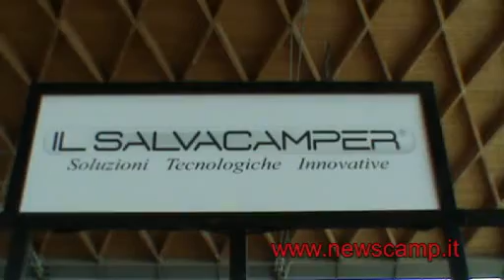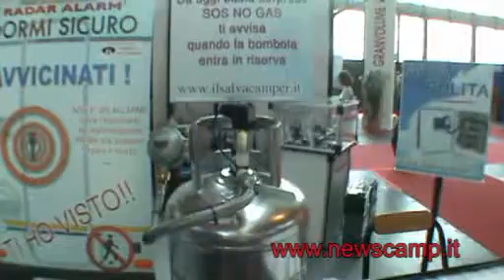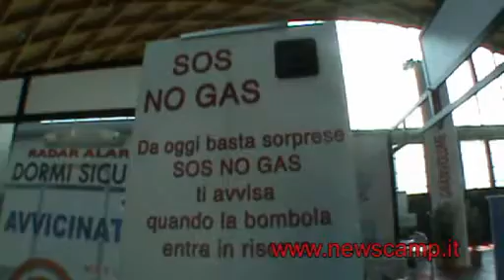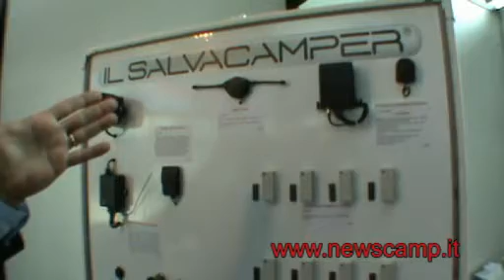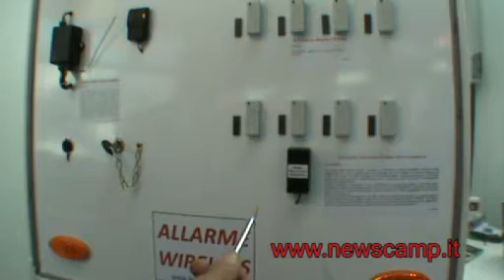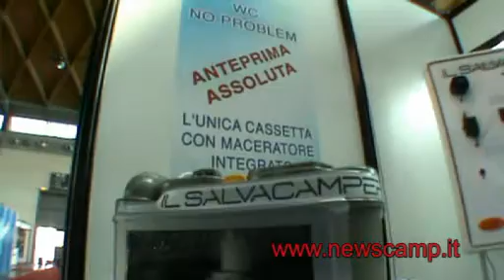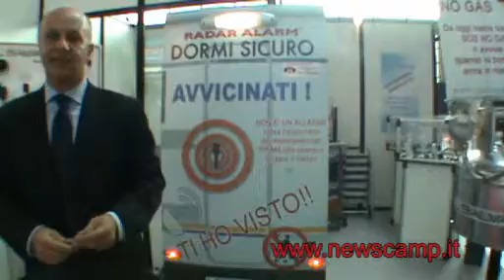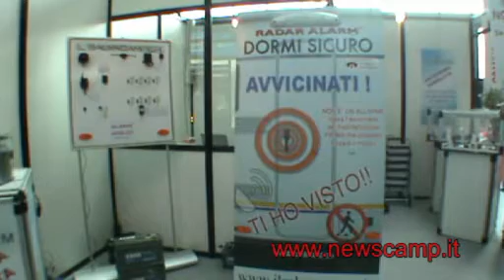Il Salvacamper a Mondo Natura 2009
Il Salvacamper presenta accessori utili e innovativi per i camper a Mondo Natura, edizione 2009, a Rimini.